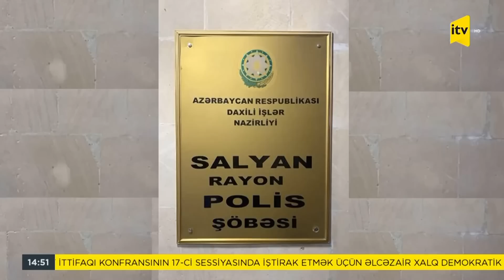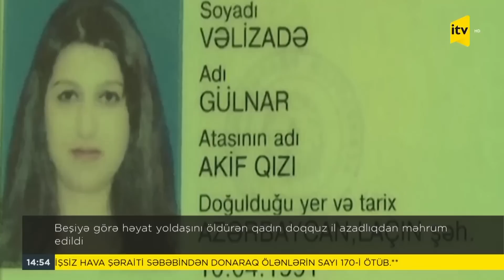Xəbərimiz var | 30.01.2023 | 14:50